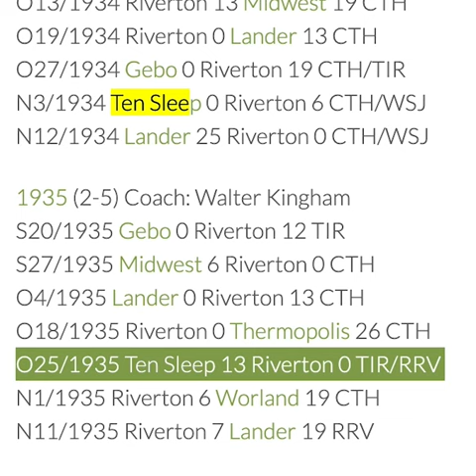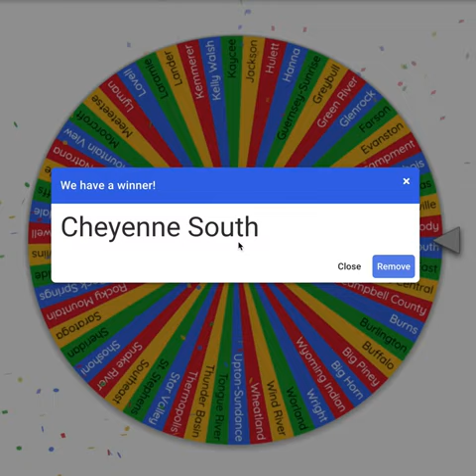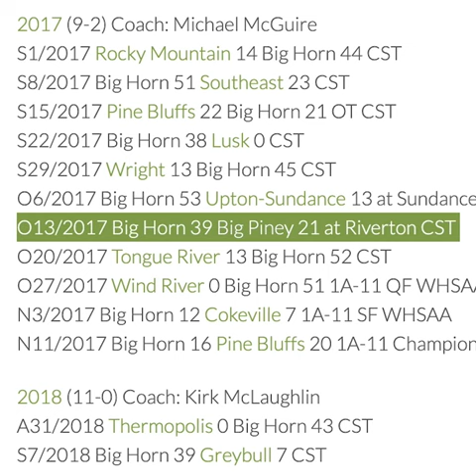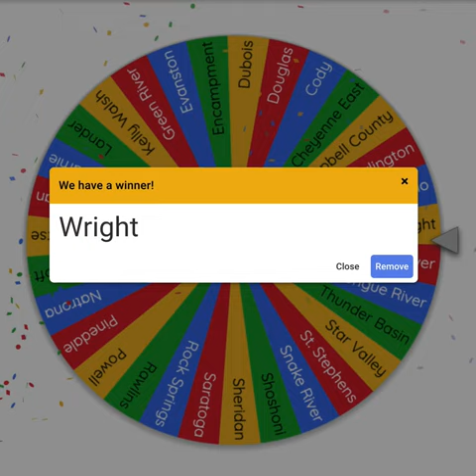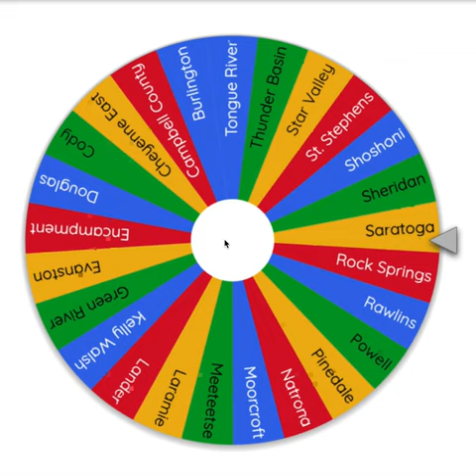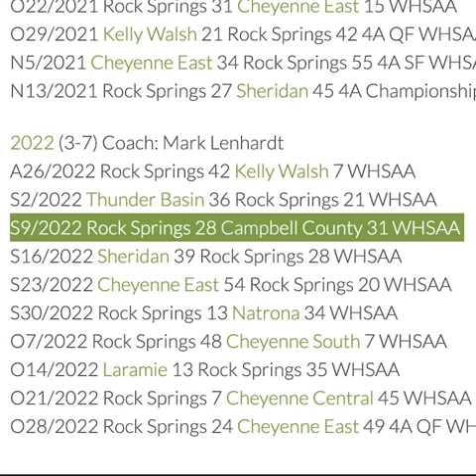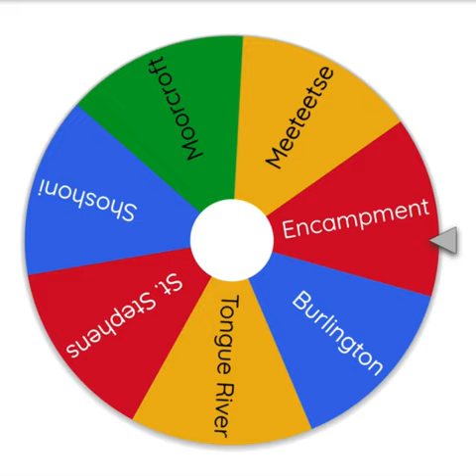Wyoming high school FATE-ball: Round 1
FATE-ball selects opponents via the spinning wheel; the team that won the matchup between those last two teams is out, while the winner gets matched up with another team on the wheel. Last team standing wins!